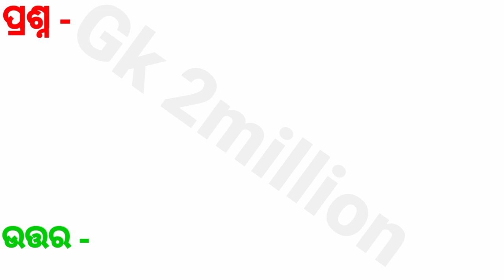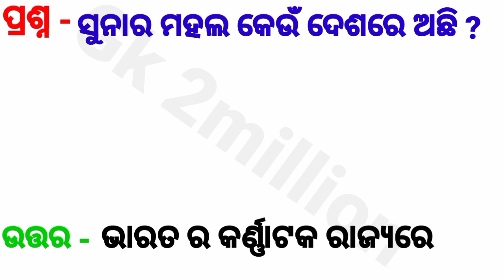Odia Gk // online Gk Class // Gk Question // Gk Quiz // Odisha Gk //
1. GK
2. General Knowledge
3. Important GK Questions and answer for 4.
5. Quiz Test
6. br gk study
7. Important gk
8. Quiz test
9. competitive quiz
10. competitive general knowledge
11. GK in Hindi
12. general knowledge quiz
13. quiz questions
14. general knowledge questions
15. gk quiz
16. general knowledge questions with answers
17. gk question in hindi
18. GK Question Answer
19. India GK
20. hindi gk
21. samanya gyan
22. gk questions
23. india gk in hindi
24. 2022 gk questions and answers
25. lucent gk
26. lucent gk
27. lucent gk in hindi video
28. lucent GK in hindi
29. lucent geography in hindi
30. lucent geography
31. geography gk question
32. geography gk in hindi
33. lucent 1000 question
34. lucent 1000 prashn
35. lucent gk ka nichod
36. lucent gk important question
37. lucent gk important question in hindi
38. lucent gk important topics
39. lucent ka nichod science
40. lucent for ssc cgl
41. lucent for ssc
42. lucent for railway
43. geography gk
44. lucent mcq
45. lucent mcq in hindi
46. lucent book gk
47. gk